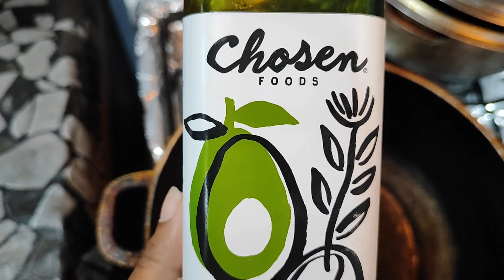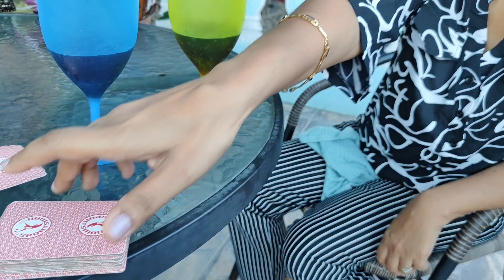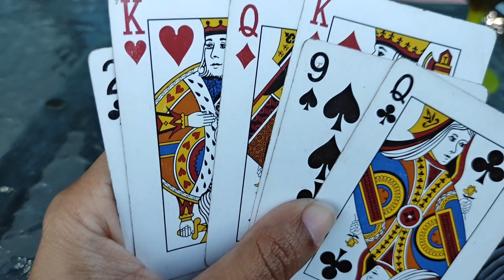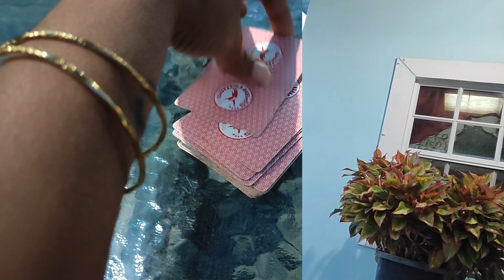Celebrating Mother's day with the family.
Love your mother everyday, but make her feel extra special on Mother's Day.
My mother's happiness is spending time with her kids. We always spend Mother's day together.
Mom may these memories always make us happy.
thankful for my mother.